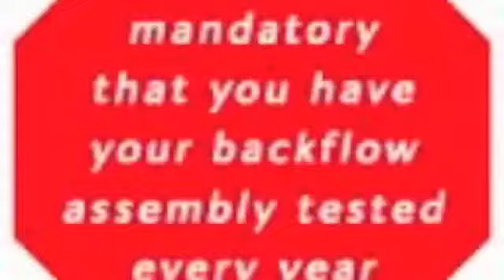Locust Valley Water District Backflow Test | Backflow Test Locust Valley Water Department